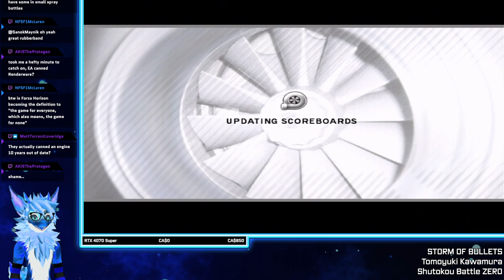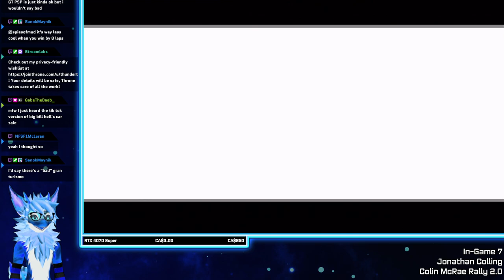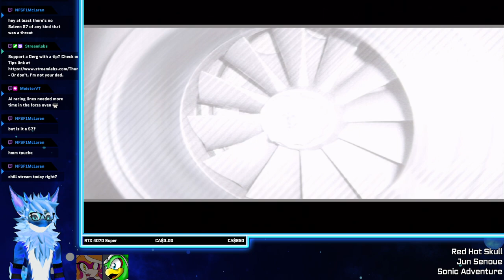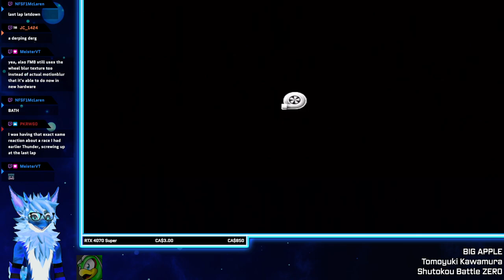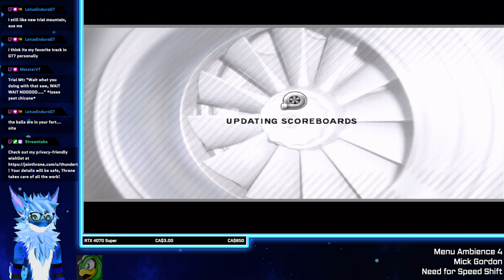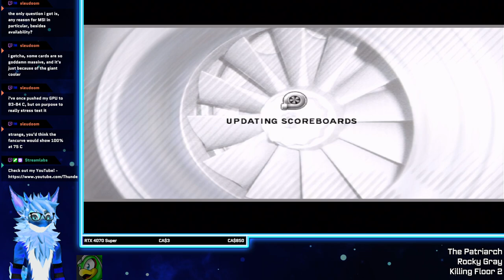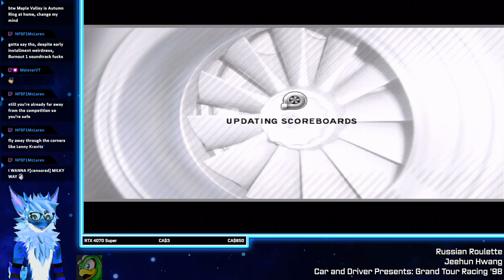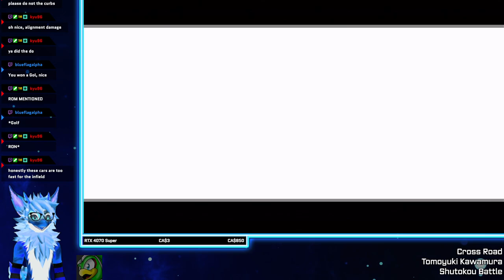Forza Motorsport (2005) - Part 6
Thank you to the following YouTube Members;

Meister